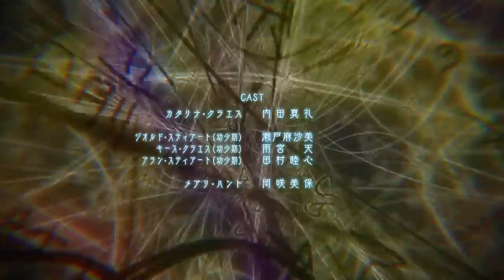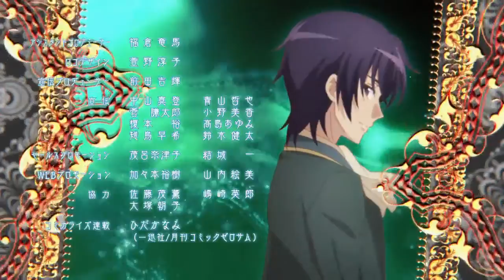Otome game 2 vostfr